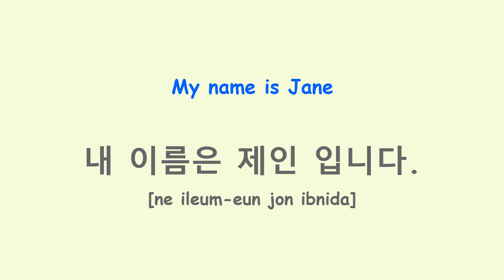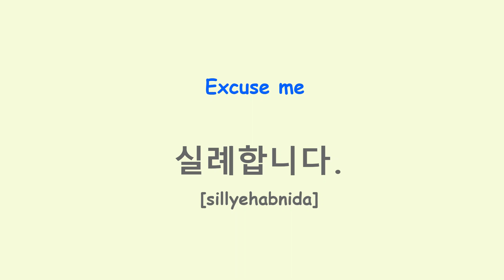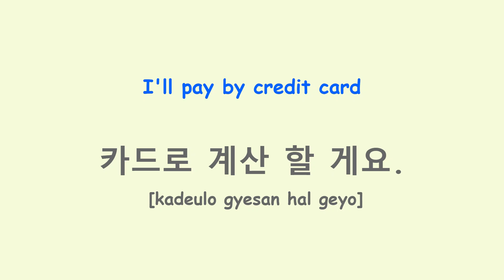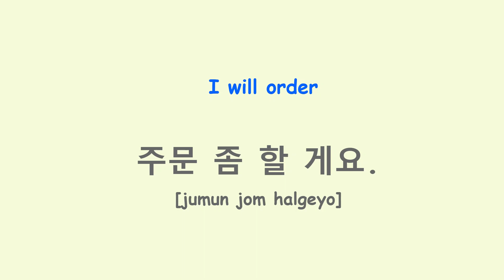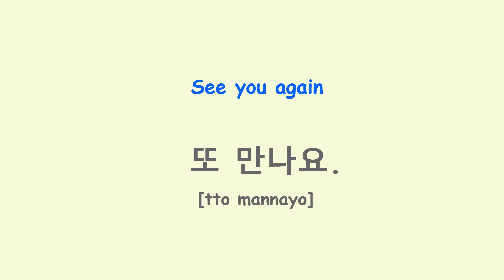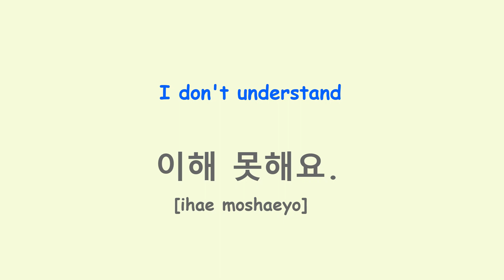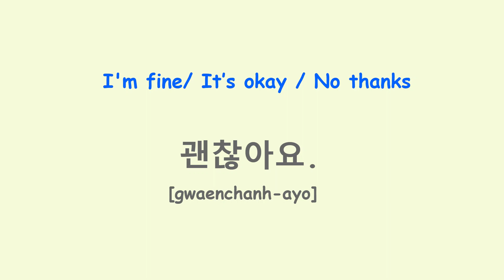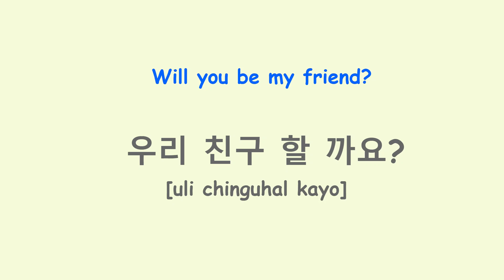Easy Korean Phrases You Need To Know To Travel Korea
You’re planning a trip to Korea?
Here are 50 easy Korean phrases for travelers you need to know and words you might need during your trip to make it a little easier!
Knowing a few easy Korean phrases will go a long way when traveling to Korea.
This video will make your trip more enjoyable with easy phrases while staying in Korea.
Let’s dive into these 50 easy Korean phrases for travelers!
감사합니다!